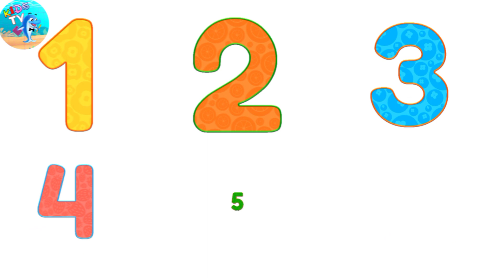Learn Counting Numbers 1 To 20 - Numbers 6 Banana - Numbers Song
this video Kids learn and how to Trace The Numbers With Sound and Animation Kids are toddlers learn easy to understand with Fun Numbers Song and Numbers for kindergarten this video helps to Children and babies even for playgroup how to Trace numbers 1-20 and Numbers video for kids for more learning videos Subscribe channel.

Numbers
Numbersblocks
Numb
Number
Numbers song
Numbers song Nursery rhymes
Numbers for babies
Numbers for kindergarten
Numbers for kids 1-10
Numbers for playgroup
Animation